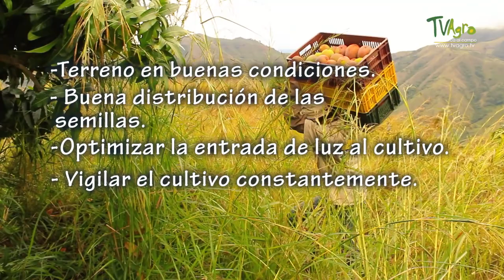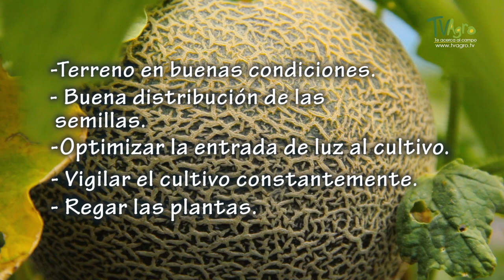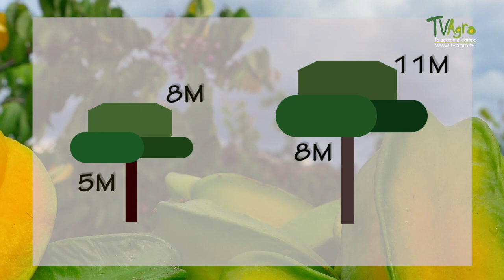Colombia Wealth of Flavors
Fruits are a wealth and a delight in each of the regions of Colombia, thanks to its diversity in climates, it is possible to find fruits such as lulo and soursop in the Andean region, corozo in the Caribbean, lemon and tangerine in the plains, among others. They are Colombian products that, in addition to being part of the culture, represent the diversity of a country that has everything to export to the world.

Colombia enjoys some fruits that, in addition to their delicious flavor, help prevent diseases. The variety that is cultivated in this part of the earth is immense and sometimes we are unaware of its benefits.